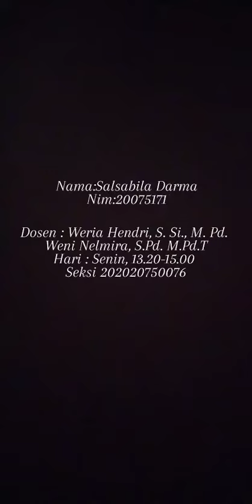Nama:Salsabila Darma NIM:20075171 task 11th week Hari : Senin, 13.20-15.00 Seksi 202020750076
Design and fashion design
Dosen : Weria Hendri, S. Si., M. Pd.
Weni Nelmira, S.Pd. M.Pd.T